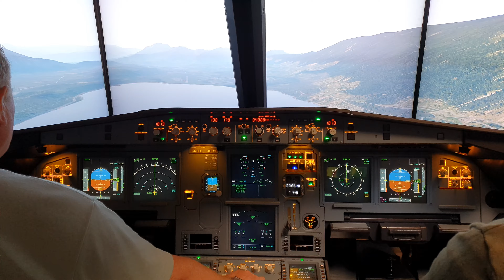A320 home cockpit by homecockpits.fr first landing for our customer!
A320 cockpit customer delivery. First test flight and landing! We wish good flights to him!